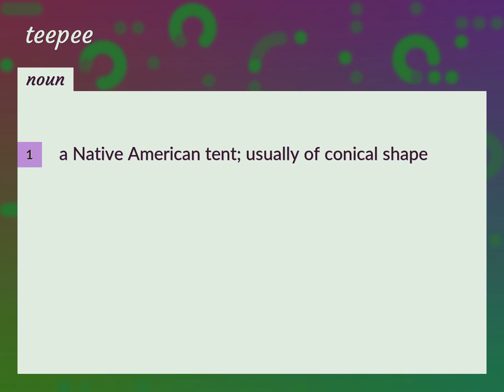Teepee | meaning of Teepee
What is TEEPEE meaning?